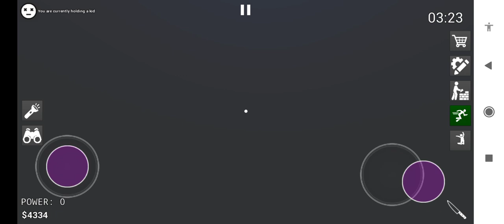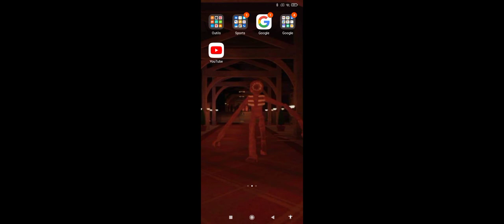1 mars 2023